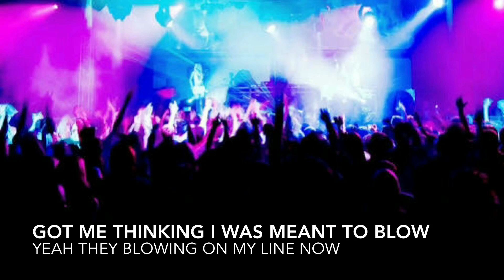Turn Up ft. Chris Miles (Official Lyric Video) || Mark Thomas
'Turn Up' Official Lyric Video.

When I turn up in the club it's going down, yeah
You know it's going down
Just take a look around
Now tell all of your friends
When I say that it starts, imma say when it ends, yeah
Turn up in the club it's going down, yeah
You should know by now, yeah

Know they do this often
We go up like Martians
Pull up in the ride, that's the valet can you park this
Skrt
Aye
Stackin' that money we live it up
Oh hey
Can't walk away till we get enough
Stop put your name on the list
One simple flick of the wrist
I got you looking confused
You already know what it is
Oh hey
Aye

We go get it poppin'
Ain't no way we stoppin'
Everybody lit from the moment that we walk in
That's just how we do it when we drop it
Got the party rockin'
Ain't no other option
Oh hey
Hey

Look, it's going down
Hope you're there for me when no ones 'round
We in the city of dreams I bet you hope I never leave and go back to my home town, yeah yeah
Use to got money but I spent it all
Got me thinking I was meant to blow
Yeah they blowing on my line now
Airplane mode so I don't get your calls

Nocturnal in the function
Got a show on the west side
And she said she need a plus one
Like girl you know I got you anytime
Late night, you and I, we've been feeling too alive
Got me thinking 'who am i?'
It's going down, lose your mind when I arrive

'Cos when I turn up in the club it's going down yeah